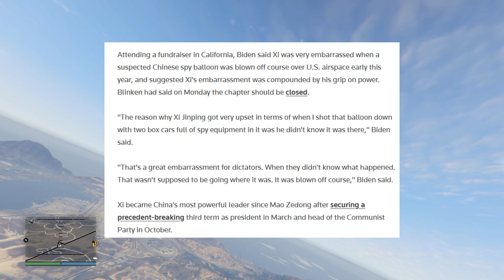Biden Calls Xi a Dictator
President Biden has openly called Xi Jinping of China a dictator. Well, he's not wrong...

►GB FANG: @gbfang

►GB: @geauxburns

►Vlogs: @gbriley